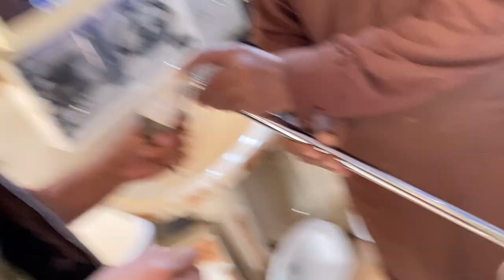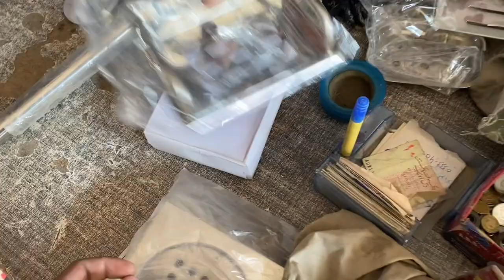Shera inko btao shadi ki tayari hori ha